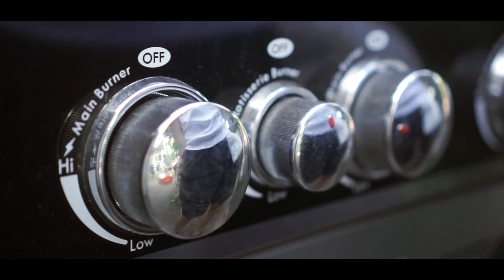THE COOKOUT | Sony A6000 + 35mm f1.8 OSS | Cinematic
Shot on a Sony a6000 using the 35mm f/1.8 e-mount lens
Music used "This or That" by DECAP